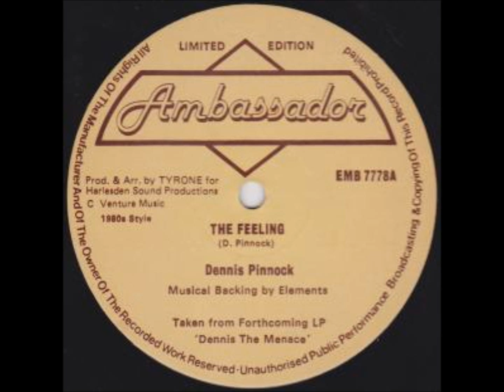Dennis Pinnock - The Feeling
British Lovers Rock